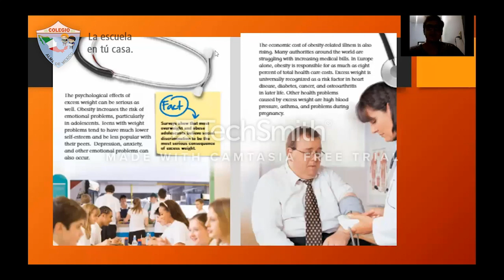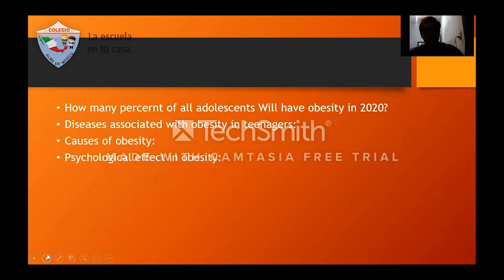2do Secundaria - Inglés: Reader No. 2